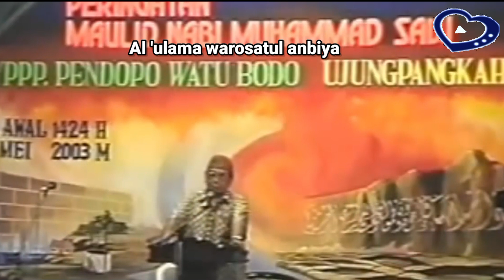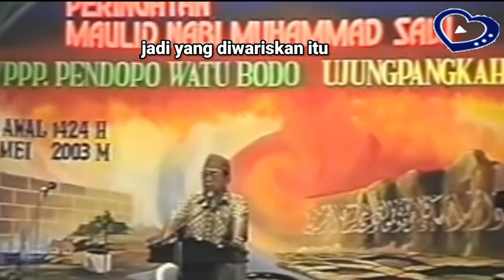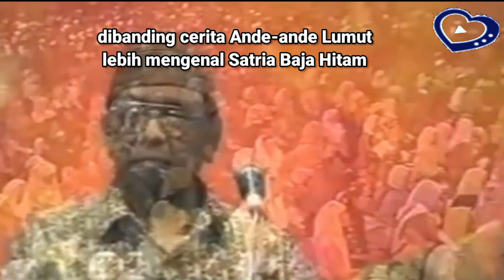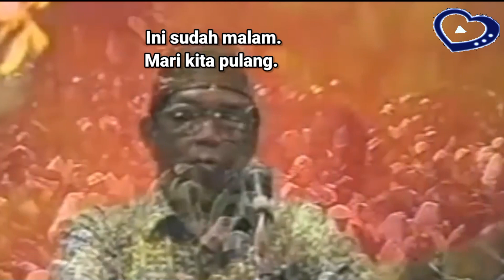WOW!! Ceramah Gus Dur 20 tahun lalu jelang Pemilu terbukti saat ini?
hard sub bahasa Indonesia dari @WongJowoAsik

ceramah lucu kocak penuh manfaat dari Gus Dur